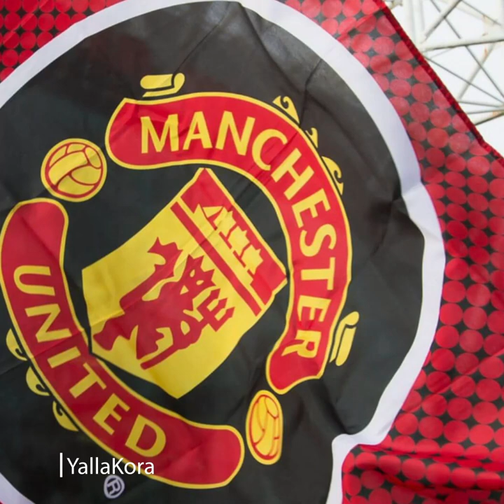رالف رانجنيك.. أعاد توخيل لكرة القدم.. وسمح ليونايتد بما لم يسمح له لتشيلسي